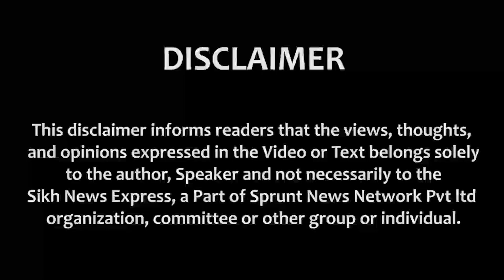JAGO ਪਾਰਟੀ ਇਕੱਲੀ ਲੜੇਗੀ ਚੋਣ, MANJIT SINGH GK ਦਾ ਐਲਾਨ, ਕਿਹਾ ਬਾਦਲ ਚਾਹੁੰਦੇ ਚੋਣਾਂ ਲਟਕਾਉਣਾ || SNE